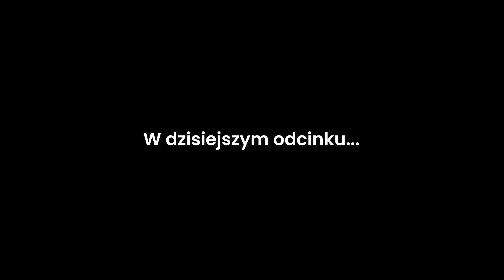❄️ HORDA ZOMBIE GONI NAJMNIEJSZY SAMOCHÓD NA ŚWIECIE!? | BeamNG Drive